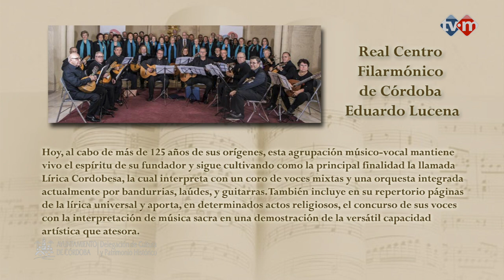XXVII Muestra de Corales Cordobesas. REAL CENTRO FILARMÓNICO DE CÓRDOBA EDUARDO LUCENA.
Real Centro Filarmónico de Córdoba Eduardo Lucena.
En las postrimerías del Siglo XIX nacía en Córdoba una estudiantina que, fundada y dirigida por el compositor y violinista Eduardo Lucena, alcanzó grandes éxitos. A la muerte del fundador y ya en 1902, fue reorganizada por su discípulo, el también notable compositor, José Molina León con el nombre de “Eduardo Lucena. Centro Filarmónico Cordobés “ Estos eran los cimientos de los que años más tarde seria el Real Centro Filarmónico Eduardo Lucena.
Hoy, al cabo de más de 125 años de sus orígenes, esta agrupación músico-vocal mantiene vivo el espíritu de su fundador y sigue cultivando como la principal finalidad la llamada lírica Cordobesa.